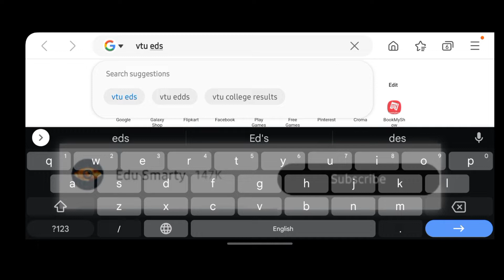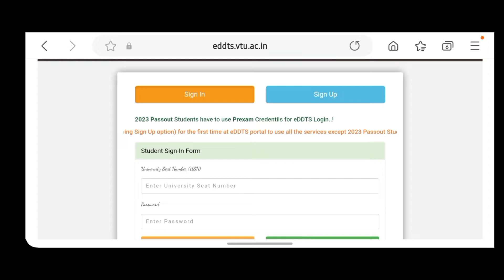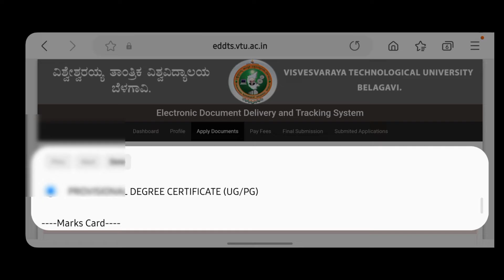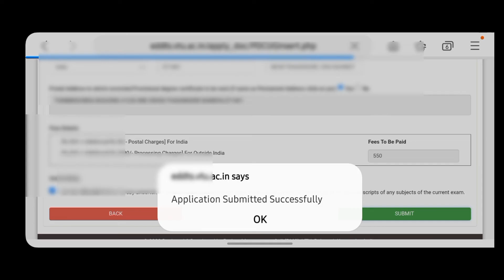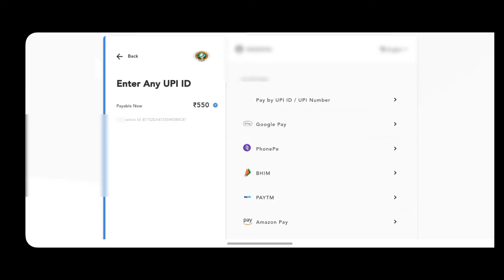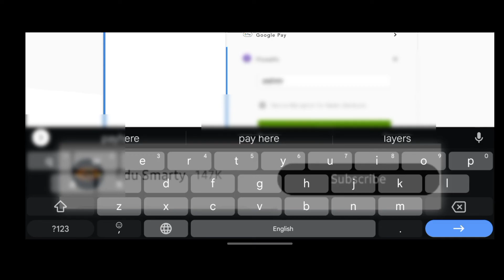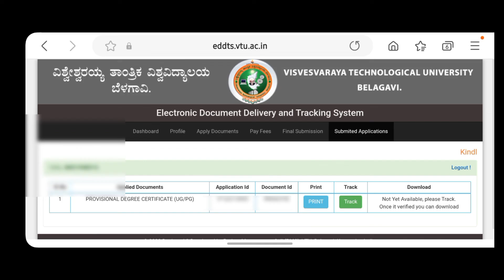How To Apply for VTU PDC | VTU PROVISION DEGREE CERTIFICATE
How To Apply for VTU PDC | VTU PDC APPLY | VTU PROVISION DEGREE CERTIFICATE